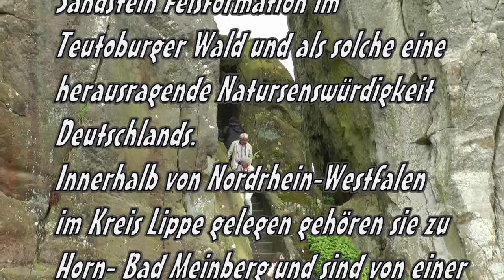Externsteine im Teutoburgerwald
Die Externsteinesind eine markante Sandstein-Felsformation im Teutoburger Wald und als solche eine herausragende Natursehenswürdigkeit Deutschlands. Innerhalb von Nordrhein-Westfalen im Kreis Lippe gelegen gehören sie zu Horn-Bad Meinberg und sind von einer parkartigen Anlage umgeben.